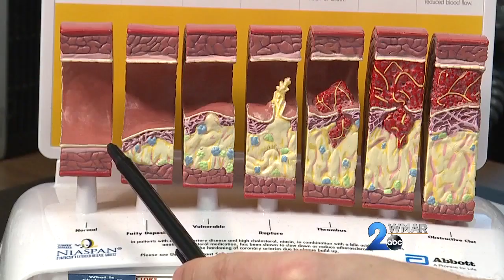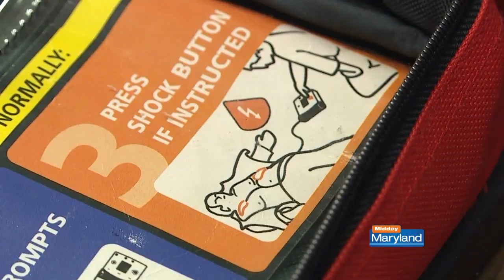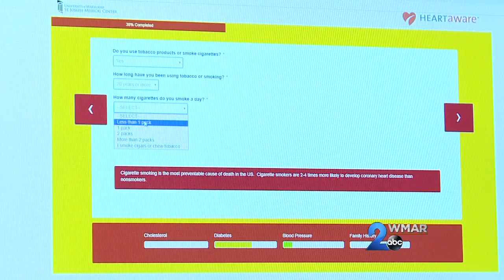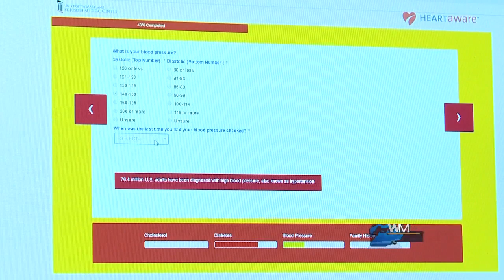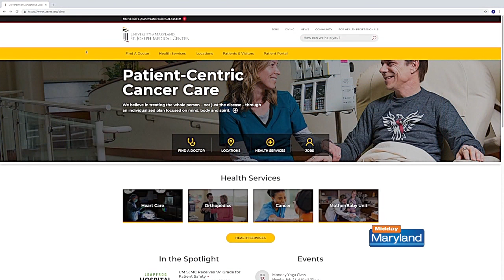University of Maryland St. Joseph Medical Center- Heart Health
Heart Health